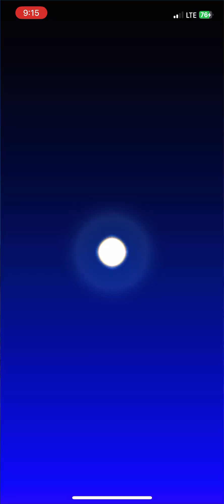Chargin’ Chuck Cup (Anniversary Tour 2024) - Mario Kart Tour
The Chargin’ Chuck Cup from the Anniversary Tour in Mario Kart Tour! It'd be greatly appreciated!